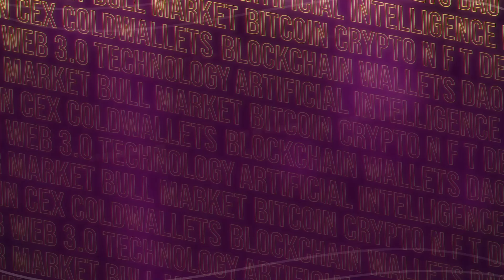Alexandra Kurdyumova Co-Founder of Futura | Game Expo Summit 2024!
Join Krista 2 Moons for an exhilarating experience at Game Expo Summit 2024! On May 1-2, 2024, Krista will dive into a thought-provoking interview with Alexandra Kurdyumova Co-Founder of Futura. Together, they'll explore a spectrum of exciting topics, from the company’s groundbreaking initiatives and future plans to the evolution of currency. Don't miss this captivating journey!

The summit itself will feature 100 renowned games industry speakers from all over the globe delivering insightful talks, panels and seminars across a number of themed tracks. You can expect discussions on pressing topics facing the games industry, such as growth in a challenging market, guides to taking advantage of new technologies like AI and Web3, the latest techniques and trends in development and monetisation, as well as an essential update on the growth and potential of the MENA market.